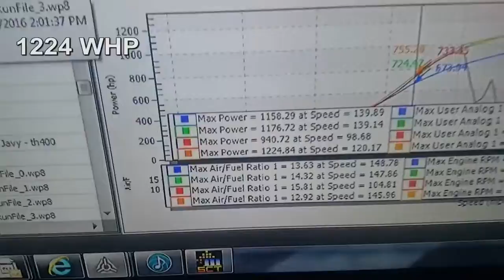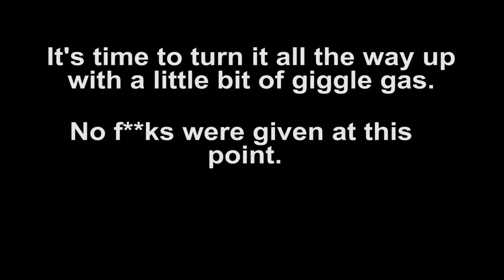1404 HP Turbo Supra Wastegate Pinwheel Blows During Dyno Test